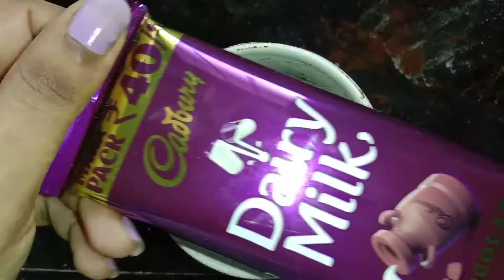Mug cake recipe // simple cake recipe // 🧁